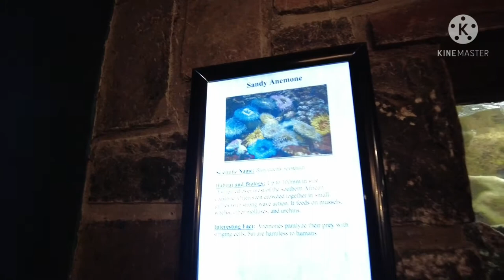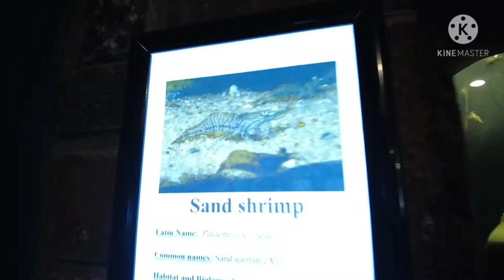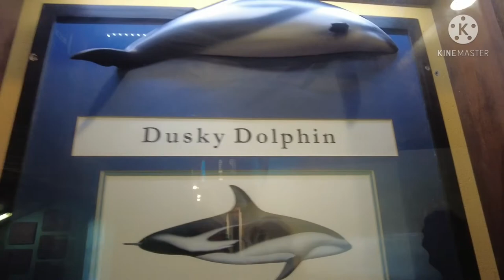SWAKOPMUND AQUARIUM, NAMIBIA 🇳🇦..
We visited the Aquarium in Swakopmund during March 2021..We recommend visiting the Aquarium whenever you visit Swakopmund.
The entrance fee was 10 Namibian Dollars per adult.

This Channel is about Travel,Food,Adventures and Family..